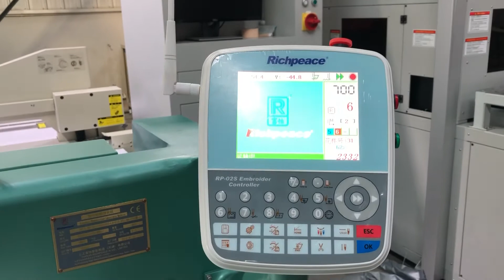Richpeace embroidery machine do embroider works on jeans fabric 정밀 자수기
Richpeace embroidery machine do embroider works on jeans fabric
정밀 자수기
상표, 패션, 커튼, 침대보, 장난감, 장식, 자동차 인테리어 자수, 로고, 예술 및 공예품의 정밀 자수 공정에 적용됩니다.

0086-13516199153